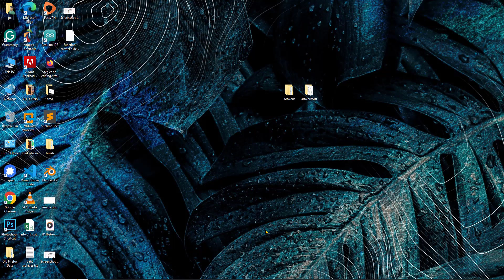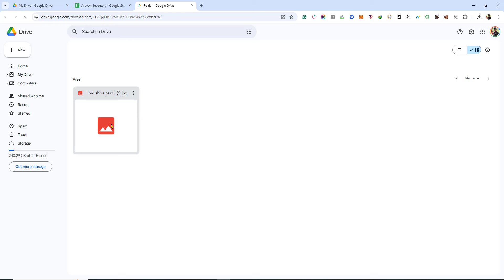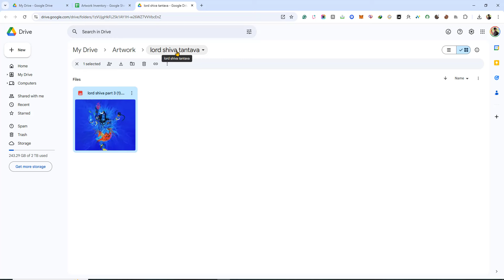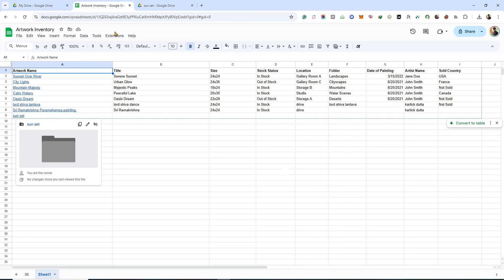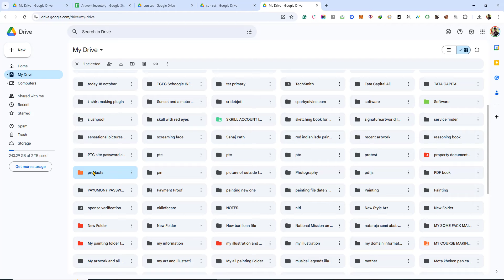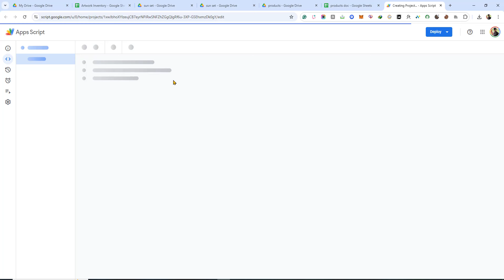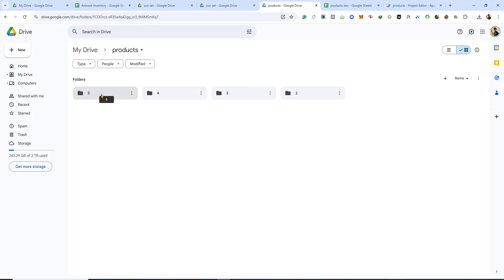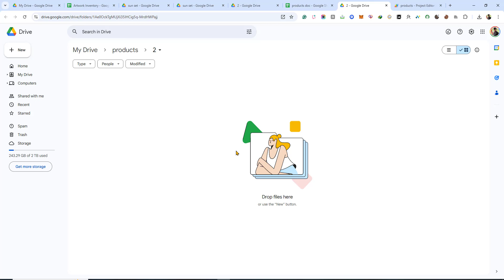Automate Google Drive Folder Creation with Google Sheets & Apps Script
Automate Google Drive Folder Creation with Google Sheets & Apps Script Only $5!
Tired of searching through endless Google Drive folders? This script can help! For just $5, automate folder creation in Google Drive using Google Sheets and Google Apps Script.

What You’ll Learn in This Video:

    Why folder automation is useful for organizing files
    How to use Google Sheets and Google Apps Script to create folders automatically
    How to set up and run this script in minutes

Perfect For:

    Students, professionals, and anyone who wants a more organized Google Drive
    People looking to save time and keep their files easy to find

Features:

    Works with your free 15GB Google Drive storage
    Simple setup with just a Google Sheets ID

Need Services Like SEO, SMO, Website Content Writing, or WordPress Configuration?

We also offer graphic design services and live Google Meet classes for real-time support.
for more details!

👉👉visit the link below to  find me by copy and paste the URL below into your internet browser

Please Note